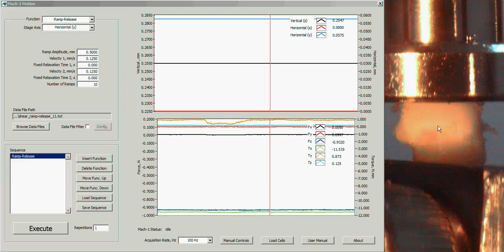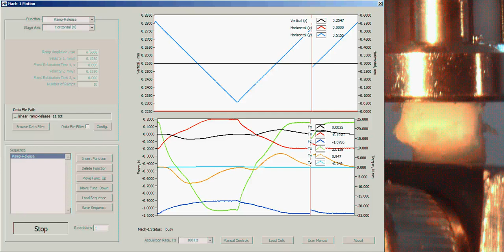Mach-1™ Mechanical Tester / Shear Test on an Articular Cartilage Disc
An articulare cartilage disc-shaped sample is rubbed against a stainless steel surface using the Mach-1™ mechanical tester developped by Biomomentum Inc. It is possible to see the resulting strain in the sample as well as the transition to sliding.